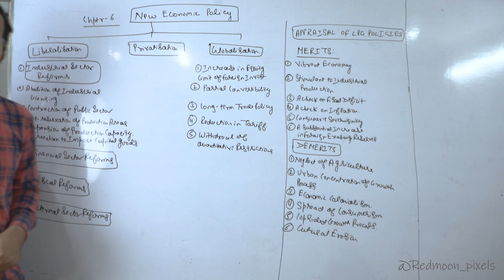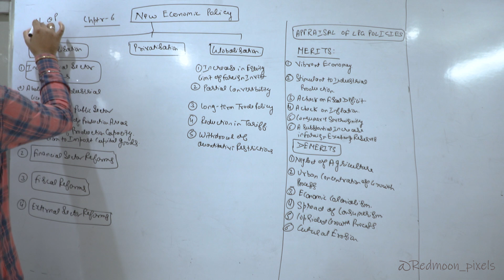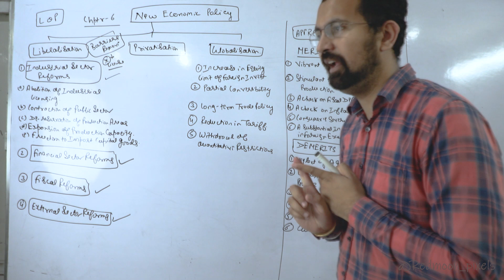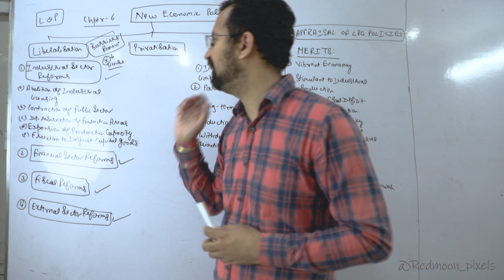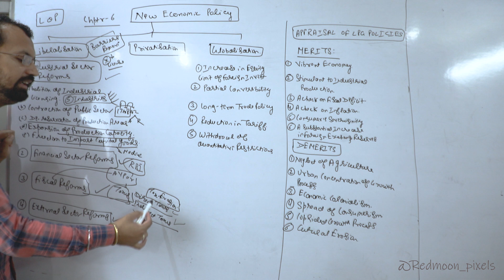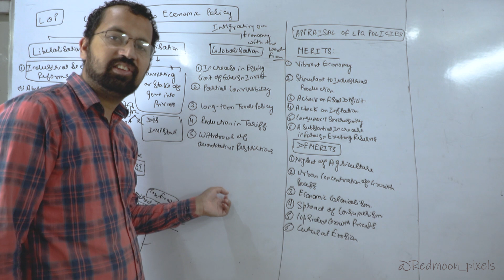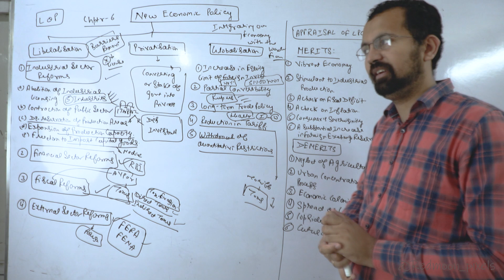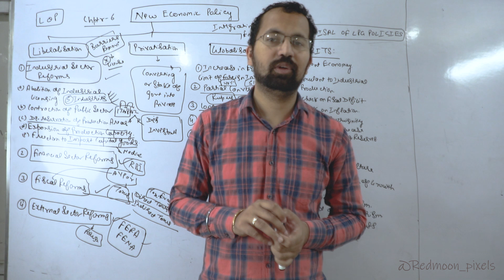XII Chptr no. 6 New Economic Policy